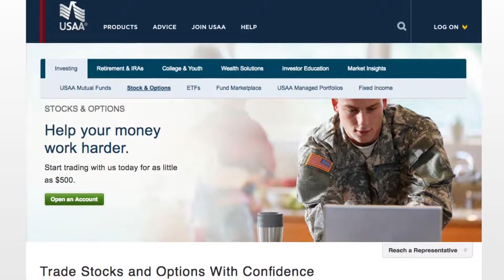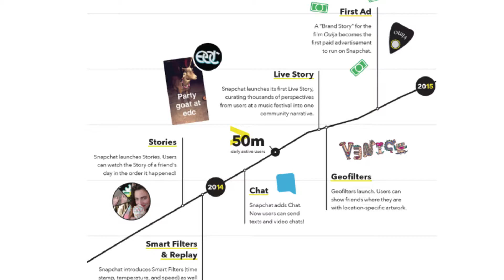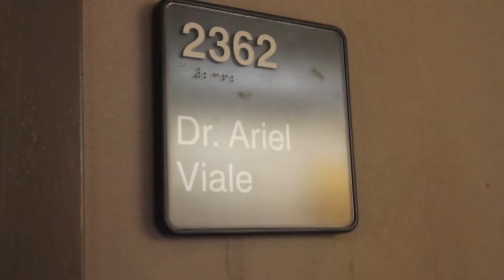Snap Chat Goes Public